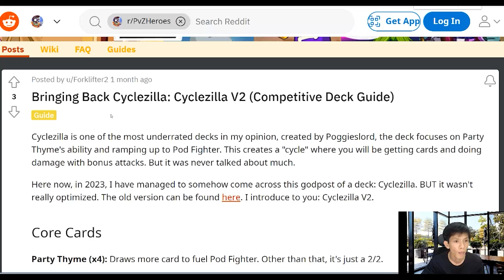PvZ Heroes - Cyclezilla Deck (from Reddit)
👉 Deck's name: Cyclezilla V2
👉 Creator: Thank you Forklifter2 for this Deck!
👉 Decklist:
x4 Lil' Buddy, x3 Kernel-Pult, x4 Party Thyme, x3 Sweet Potato,
x3 Black-eyed Pea, x3 Lily of the Valley, Pepper M.D., x4 Twin Sunflower,
x3 Ketchup Mechanic, x3 Elderberry, x4 Pod Fighter, x3 Cob Cannon

👉 Content:
0:00 Intro Cyclezilla Deck
0:24 Game 1
8:20 Game 2
12:05 Game 3
19:10 Game 4
22:20 Game 5
27:09 Game 6
33:00 Game 7
39:47 Game 8
45:36 Game 9
51:10 Game 10
56:08 Game 11
1:01:04 Game 12